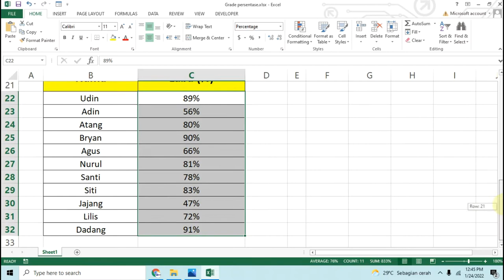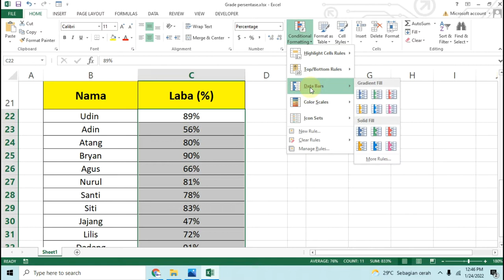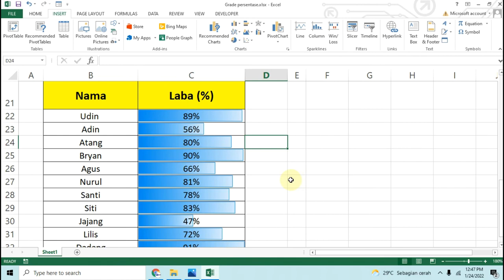Cara Membuat Grafik Perbandingan Data di Sel Excel (Data Bars)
Cara Membuat Grafik Bars di Sel Excel. Membuat Data Bars di Sel Excel. Membuat Grafik perbandingan data di sel excel. Cara membuat Grafik di dalam Sel Excel.